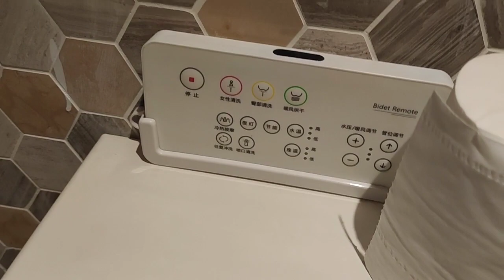Un Siciliano in Cina #2 - (Quarantena, Giorno 1) 4 sospetti positivi sull'aereo! 😭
Neanche il tempo di iniziare la quarantena e vengo a conoscenza di 4 passeggeri positivi.